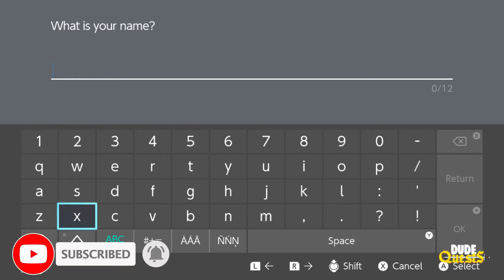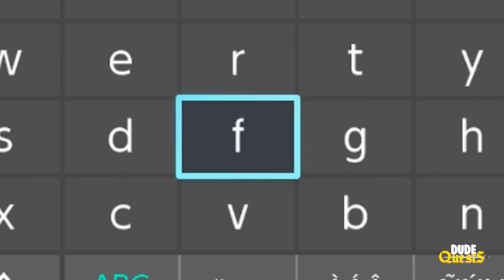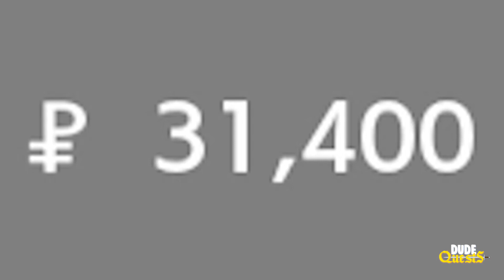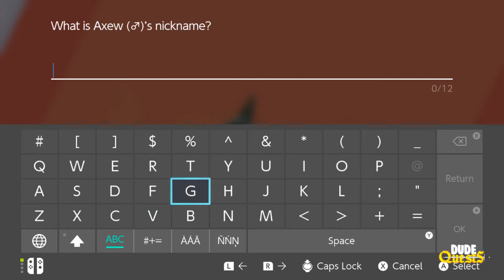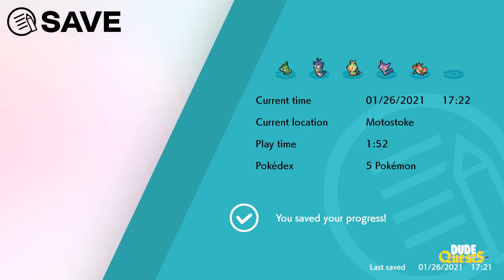Pokemon Sword: Spirit Guide Yampers - EP1 - Dude Quests WEEKLY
Are we in pallet town?? NO M f THIS IS MF POSTWICK. Are our heroes like 10?? NO, YOU MEAT HEADED MACHOP, THEY'RE BOTH LIKE 26. Are there any like...LegENdArRy bIrDs?? (what an idiot) NO, HOLY KABUTOPS HOMIE, WE GOT SWORD-DAWGS. Follow our heroes in this new weekly series as they albsol-utely (lmao) MANHANDLE THIS WORLD OF POKEMON AND BECOME THE NEW CHAMPIONS SO YOU DON'T HAVE TO DEAL WITH THAT NUT-JOB LEON ANYMORE.

►►►*NEW LETS PLAYS TBH*
►►►*NEW PODCAST EPISODES TBH @(TBH)*

Keep up with the dudes on social media!

Intro Animations/Logo by Nathan Humphrey
Thumbnail character design by New Royal Oceans